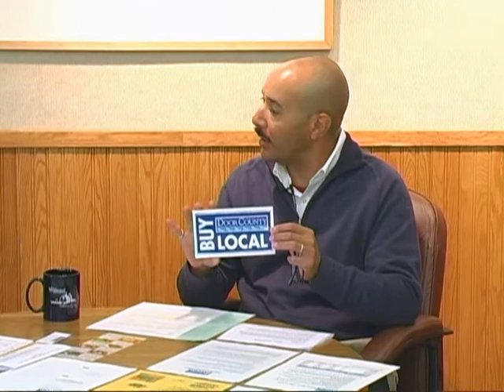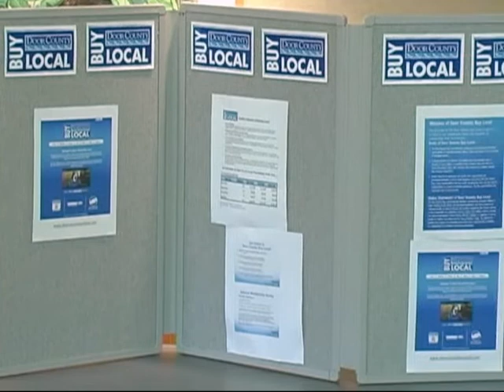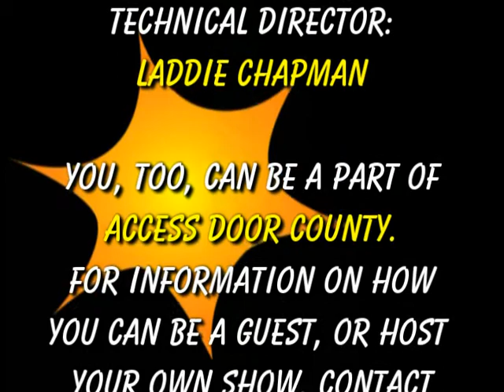Access Door County 11-07-13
Victoria Cerinich is your host, and our guest is Sam Perlman, Economic Development Manager, DCEDC (Door County Economic Development Corp.).  The topic is "Buy Local."